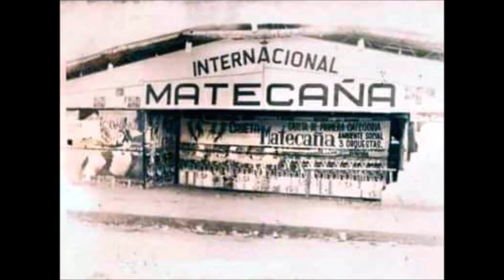JAMAICUBA FROM BENNY VELARDE SALSA BONFANTE